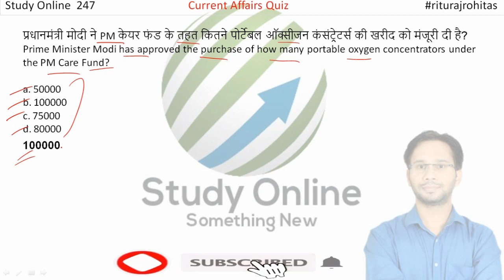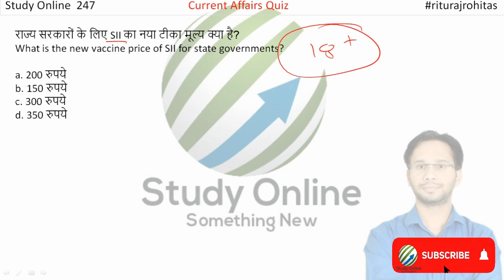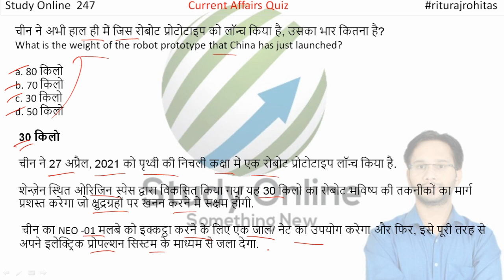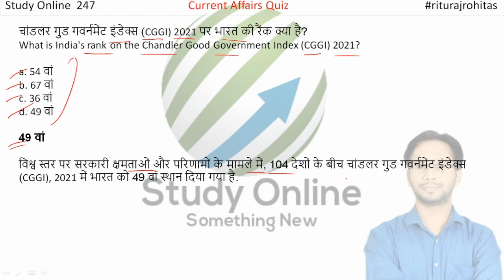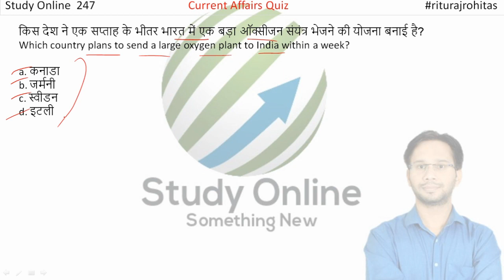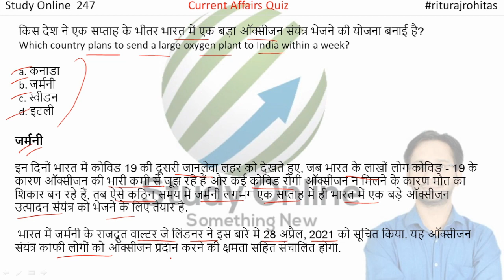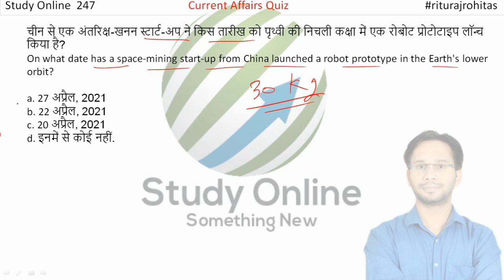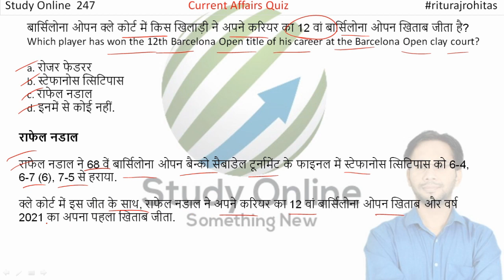3_May_2021_Current_Affairs | Current Affairs 2021 Today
Weekly Current Affairs 2021 75 Important MCQ 247 Analysis in Hindi For all Exams Study Online
current affairs by Rituraj Rohitas, current affairs study online 247, daily current affairs study , gs , current affairs ntpc, current affairs ssc

Host: Rituraj Rohitas

current affairs one liner in hindi

current affairs 2021 in hindi,  00:00

current affairs 2021 in english,  00:23
current affairs 2021,  00:59
general knowledge questions and answers,  01:23
current affairs mcq in hindi,  01:59
What is GKToday?,   02:23
What are the latest current affairs?,   02:59
Where can I read current affairs?,   03:23
Current Affairs in Hindi,  04:23
current affairs 2021 in hindi pdf ,  05:23
Monthly Current Affairs,  06:45
Latest Current Affairs questions and answers,  07:45
currentaffairstoday 09:23

current affairs 2021 pdf download  10:59
latest current affairs 2021 pdf   11:23
current affairs 2021 pdf in hindi    11:59